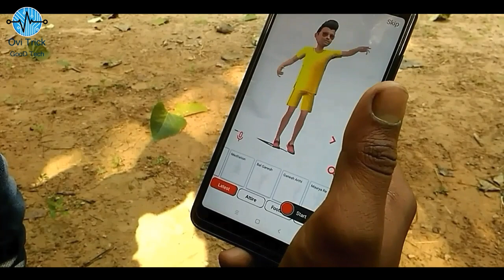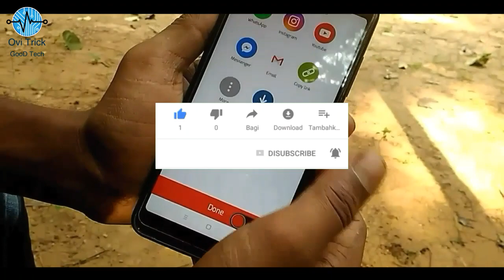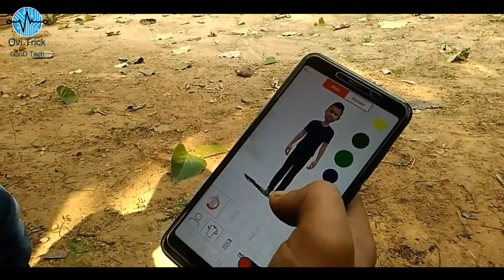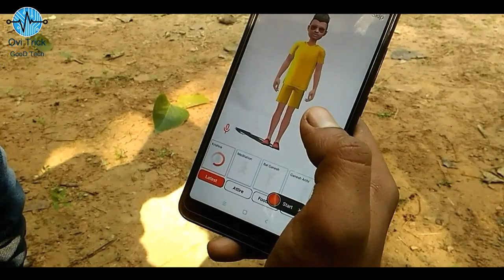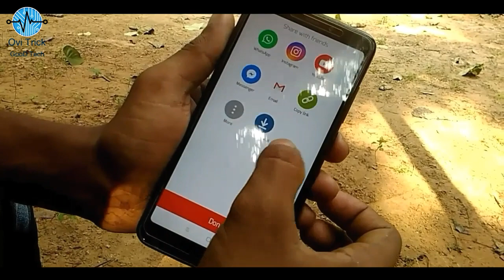নিজের চেহারা দিয়ে Cartoon🔥The Best Augmented Reality App! বাংলা OviTrick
The Best Augmented Reality App! Bangla OviTrick

In this video i will talk about Best Augmented Reality App for Android 2018. As you guys know Augmented reality is the future technology and as everyone is eager to use it. so here is Best Augmented Reality Apps for Android 2018. Now a days mostly everything is available for Android and there are some augmented reality apps on the play store or App Store, i am pretty sure you will love them And Augmented reality for Android is Cool. If You like this video then i will make another video for Top best Augmented reality.